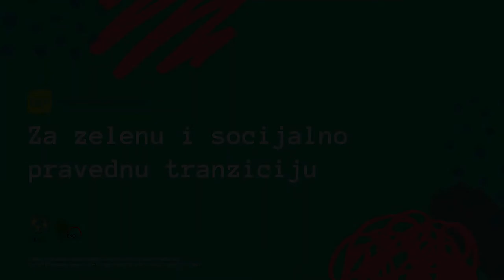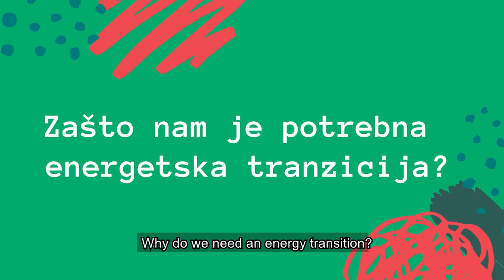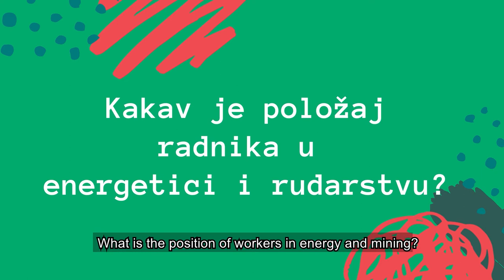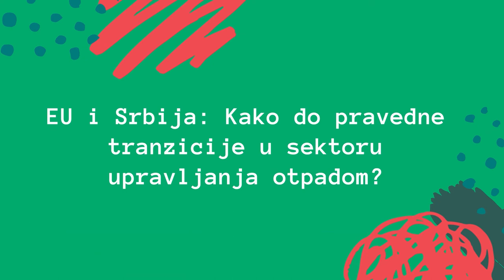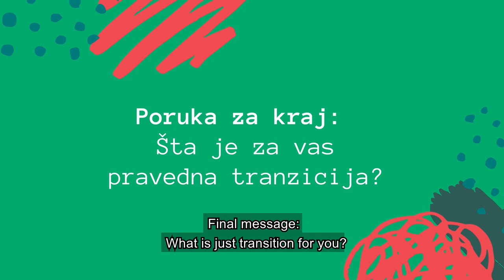For a green and socially just transition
Sustainable development, a concept that has been dominating public debates about socio-ecological challenges for decades, promised a simultaneous blossom of the people and the planet. However, inequality has risen to the highest level in recent years. Since 2015., we exceeded the carriable capacity of the planet in four of nine critical parameters. As a global society, we are additionally faced with multiple crises demanding systemic change.

📢✊ A fair transition involves fundamental changes, not just key economic branches and consumer systems, such as, for example. energy, transport, agriculture and food, but also changes in infrastructure, social values and politics.
🗺️ The concept and possible directions of a fair transition in Serbia present to you:
💬  Žaklina Živković -Initiative Right to Water / Polekol
💬 Saša Petrović - Initiative Right to Water / Polekol
💬  Kristina Cvejanov -Independent waste management expert

This video is part of the Transnational project of the Green European Foundation GEF -  Just Transition. The GEF project is coordinated by OIKOS (Belgium), and project partners are Green House Think Tank (UK), Institute for Political Ecology (Croatia), Sunrise (Northern Macedonia), Transition Verde (Spain), Federation of Young European Greens (FYEG) and Networked (Serbia).